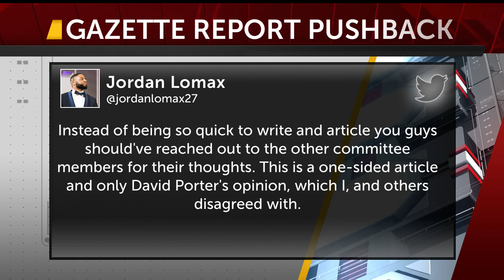Ferentz disbands diversity advisory committee created after racial bias investigation in 2020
Iowa coach Kirk Ferentz has disbanded an alumni advisory committee that was created after a 2020 investigation found evidence of racial bias against Black players in his program and bullying behavior by some of his assistants.